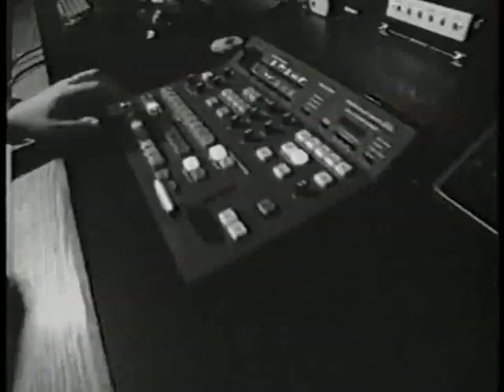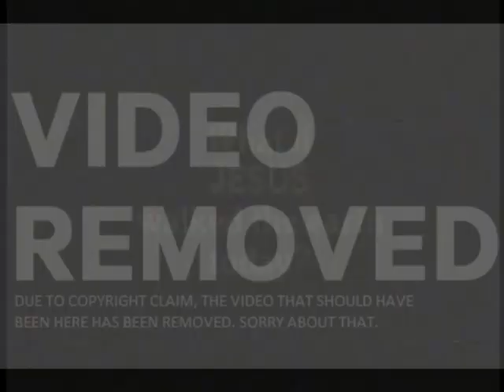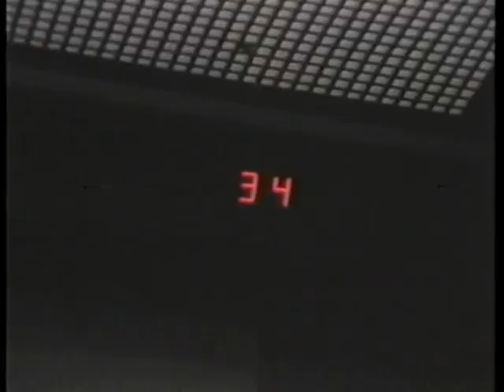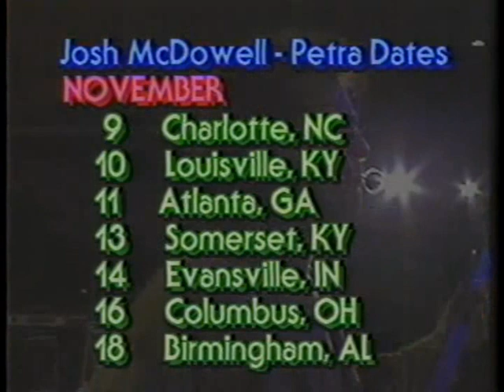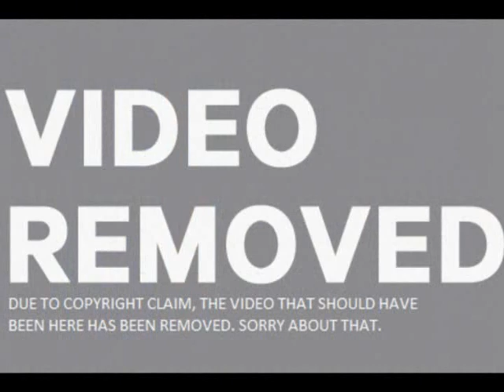Fire by Nite 8909 Jesus, Tougher Than Nails Michael W Smith Edited